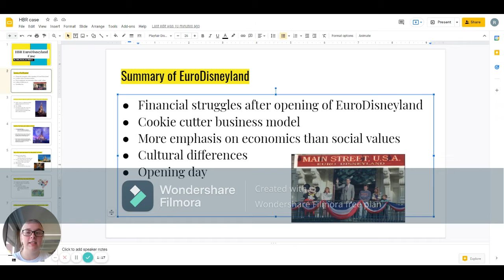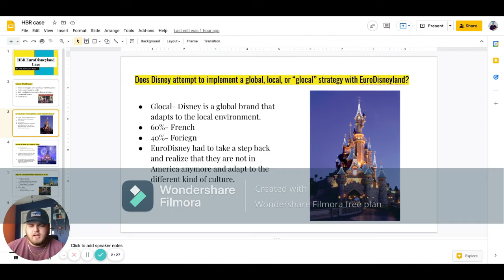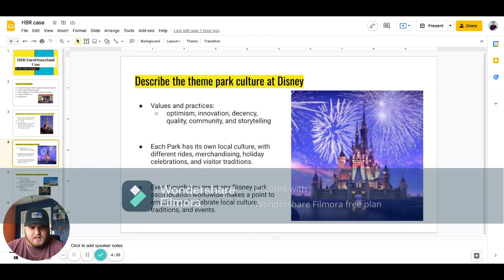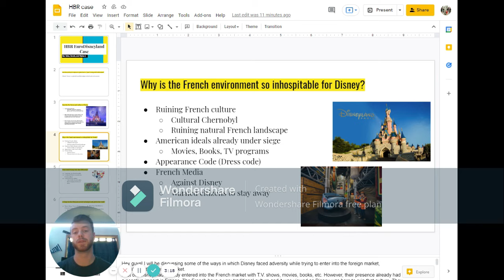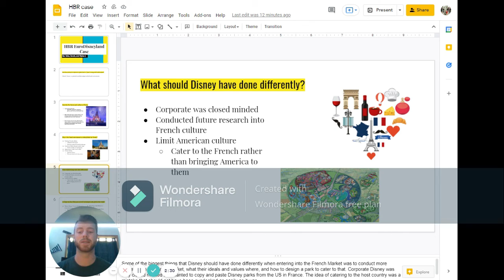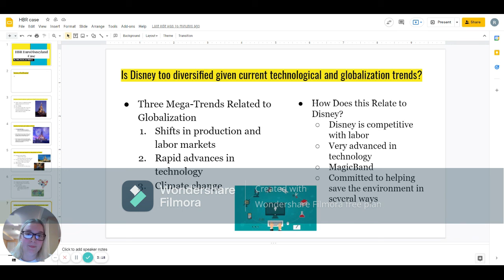HBRCASEVIDEO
Jacob Garrett, Rylee Vought, and Jake Vietti discuss the HBR case on EuroDisney and answer questions about it.